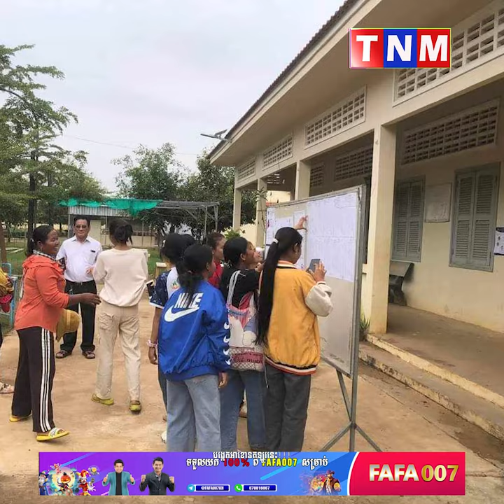ត្រៀមៗអ្នកភ្នំពេញ និងខេត្តកណ្តាល ! ក្រសួងអប់រំនឹងប្រកាសលទ្ធផលប្រឡងបាក់ឌុបនារសៀលនេះ